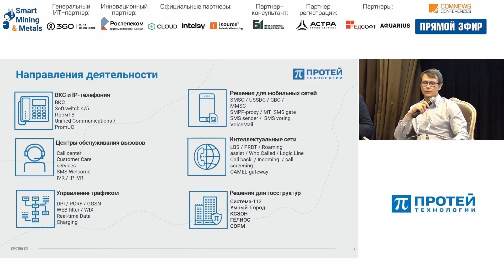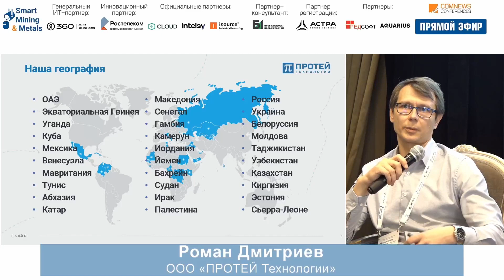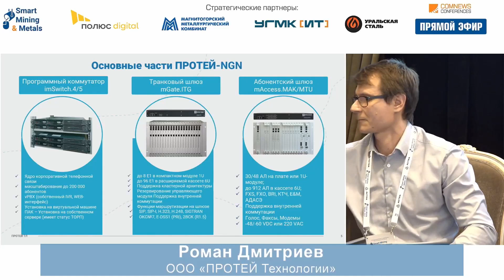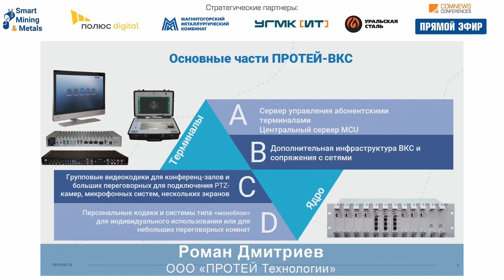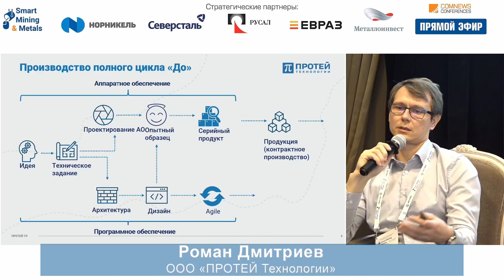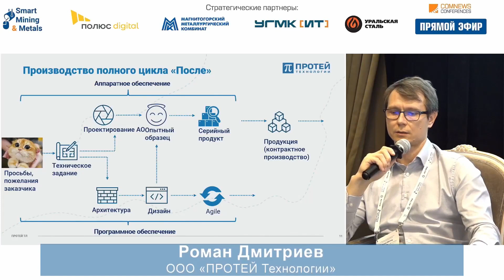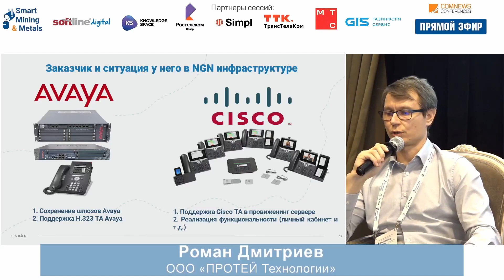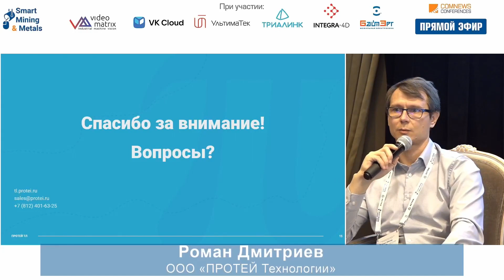Принципы внедрения отечественных корпоративных сетей ГК ПРОТЕЙ в новых условиях импортонезависимости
Представляем видеозапись выступления нашего эксперта Романа Дмитриева на Международном форуме по цифровизации и ИТ в металлургической отрасли «Smart Mining & Metals». Доклад посвящён подходам к созданию, развитию и модернизации сетей связи в новых условиях.

На выступлении Роман поделился опытом внедрения корпоративных систем связи  ГК ПРОТЕЙ в ситуациях, когда перед заказчиком стоит задача перехода с иностранного вендора к российскому. За последнее время мы протестировали множество иностранных систем связи и накопили большой объём знаний и навыков по взаимодействию решений ПРОТЕЙ с зарубежными производителями.